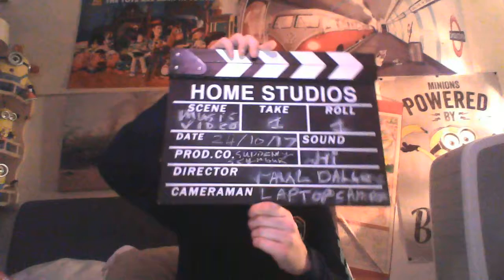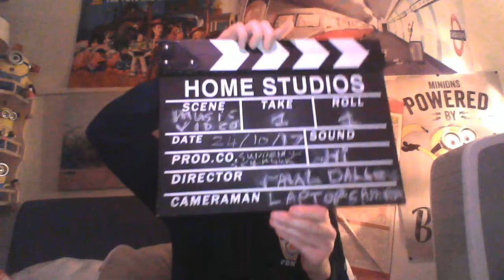PAUL SINGING SUDDENLY SEYMOUR FROM LITTLE SHOP OF HORRORS REMAKE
FROM LITTLE SHOP OF HORRORS